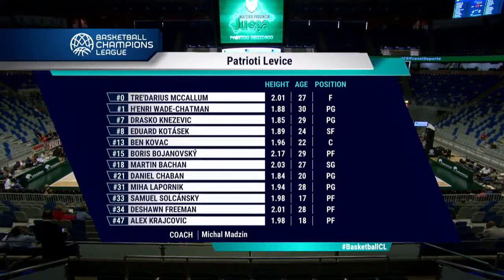Patrioti Levice v Egis Kormend | Full Game | Basketball Champions League 2022-23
Watch the full game between Patrioti Levice and Egis Kormend from Gameday QRT 2 of the FIBA Basketball Champions League 2022-23.